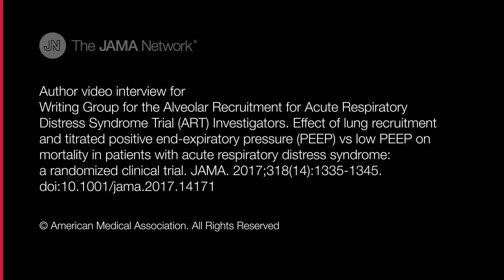Lung Recruitment Ventilation Strategy Using Titrated vs Low PEEP in Patients With ARDS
Alexandre Biasi Cavalcanti, MD, PhD, reviews findings and implications of the Alveolar Recruitment for Acute Respiratory Distress Syndrome Trial (ART), which demonstrated an increase in mortality among patients with ARDS with use of a lung recruitment ventilation strategy using titrated PEEP. Recorded September 27, 2017. Used with permission.